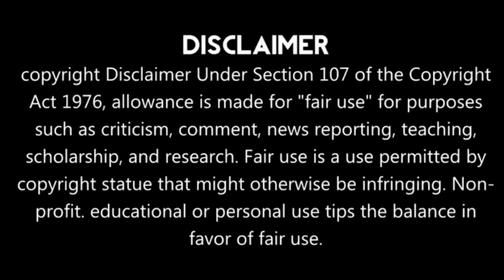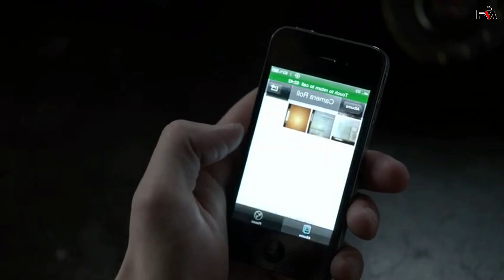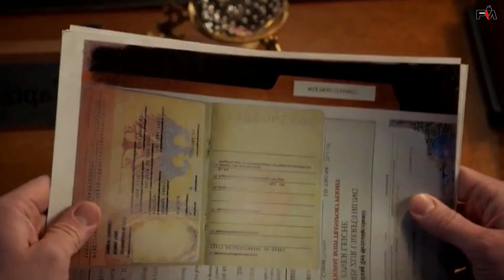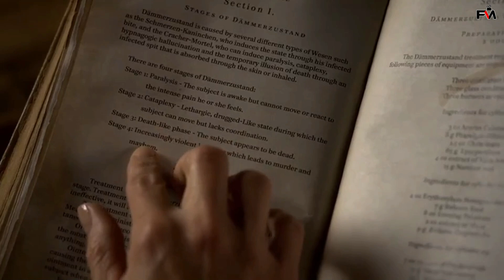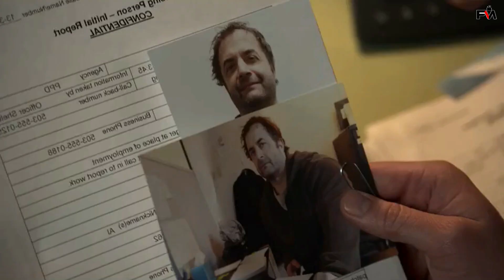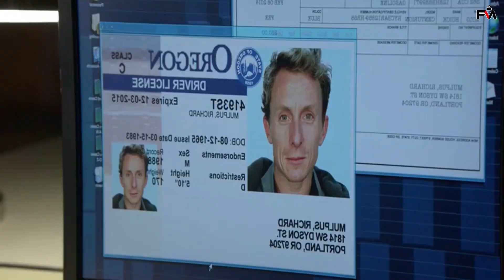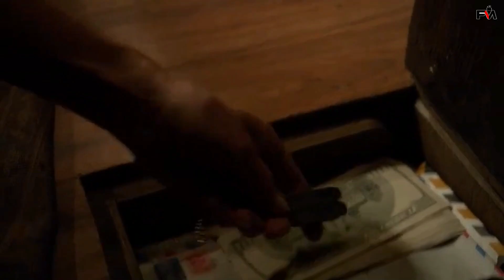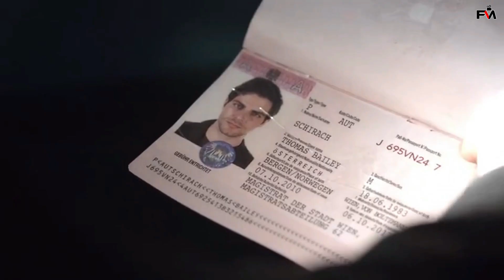Grimm 😈 Season 2 Final Episode 22 | Explained in Tamil | Film Matrix | Mysterious Fantasy Series